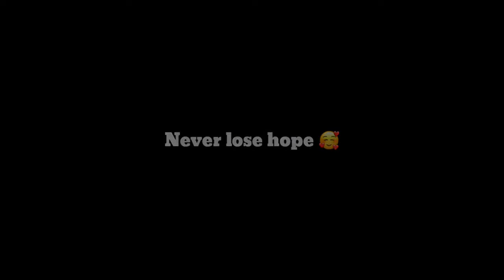6 февраля 2023 г.